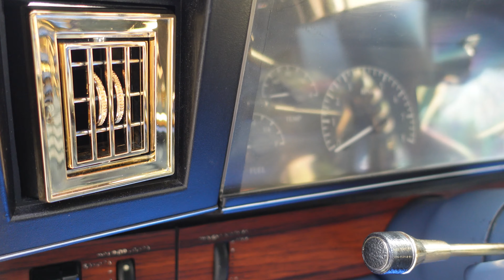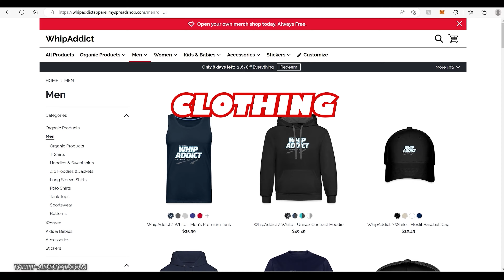New Gold Shinning! 88 Caprice LS Tucking All Gold 26s Gets MORE Gold!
B shows me the new gold plating added to this Box Chevy Caprice LS!